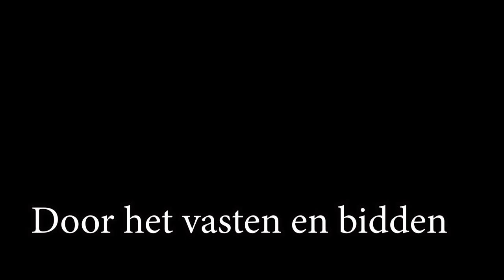Door het vasten en bidden - aflevering 3 - Daniël in de leeuwenkuil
Door het vasten en bidden
Aflevering 3
Daniël in de leeuwenkuil
Dienares Maria Henien